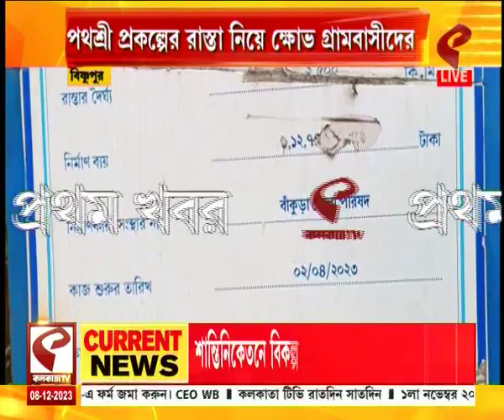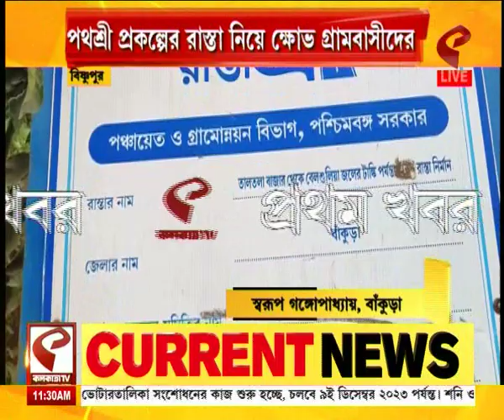Bankura| পথশ্রী প্রকল্পের রাস্তা নিয়ে ক্ষোভ, ঠিকাদার সংস্থার বিরুদ্ধে কড়া ব্যবস্থার দাবি স্থানীয়দের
website link for this copy :
@Kolkata Tv